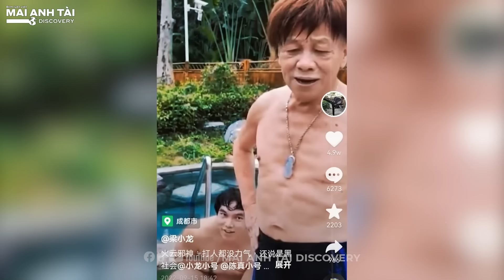DÀN SAO “TUYỆT ĐỈNH KUNGFU” GIỜ RA SAO? | KẺ DÍNH PHỐT TIỂU TAM - NGƯỜI SỐNG CƠ CỰC TRONG BỆNH TẬT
blvmaianhtai maianhtai blvmaianhtaidiscovery DÀN SAO “TUYỆT ĐỈNH KUNGFU” GIỜ RA SAO? | KẺ DÍNH PHỐT TIỂU TAM - NGƯỜI SỐNG CƠ CỰC TRONG BỆNH TẬT